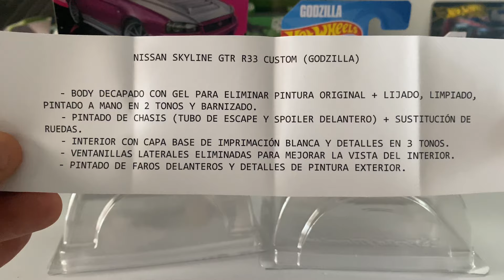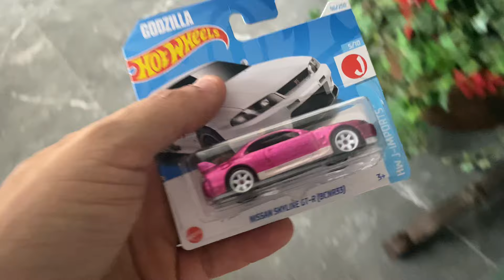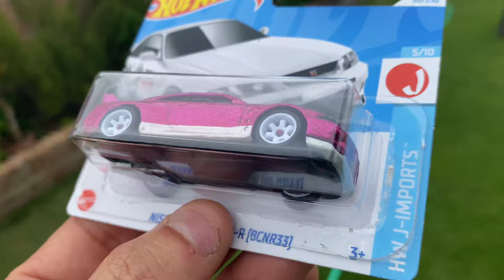Custom Nissan Skyline GT-R (BCNR33) GODZILLA